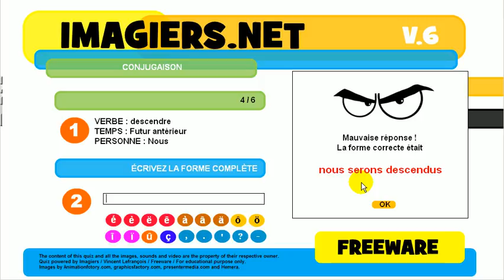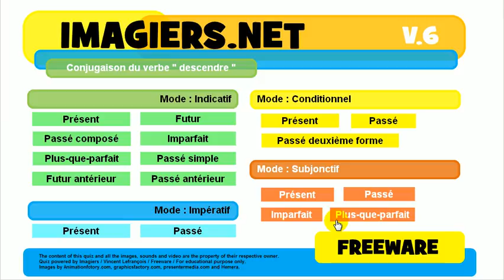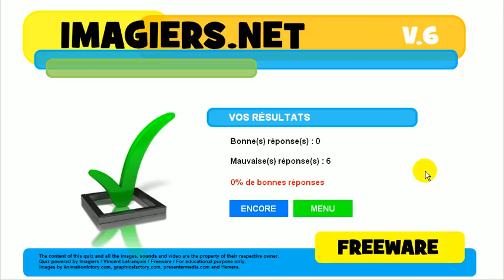Učte se francouzsky # kviz # descendre